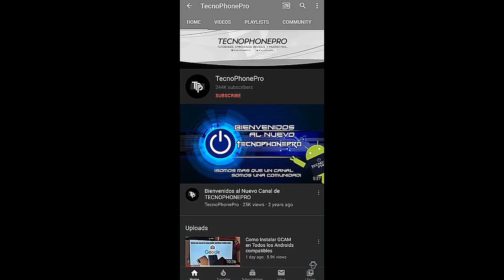Xiaomi Quiere cambiar la Historia con el Mi 11 PRO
Nuevo vídeo en el que hablo del nuevo smartphone de Xiaomi, el Mi 11 Pro, el mejor celular de gama alta, el mejor movil de Xiaomi y el mejor celular movil del mundo, el celular con mejor diseño, el movil con mejor pantalla, el celular movil más potente del mundo, el smartphone con mejor cámara y más batería